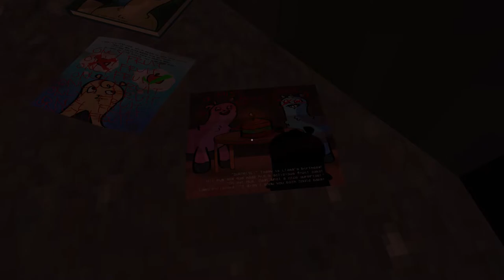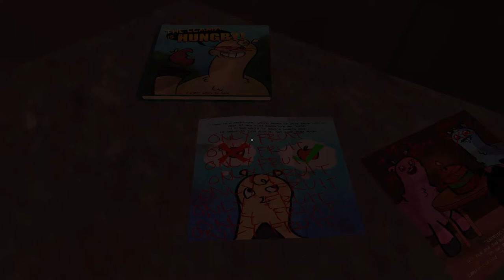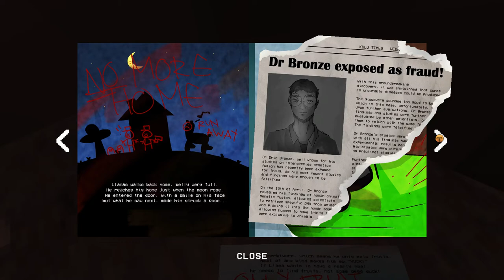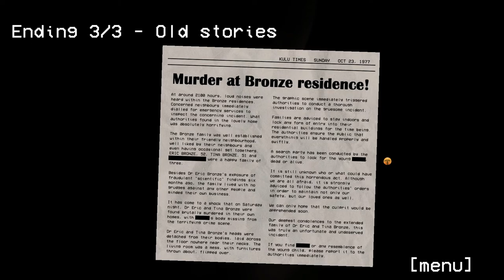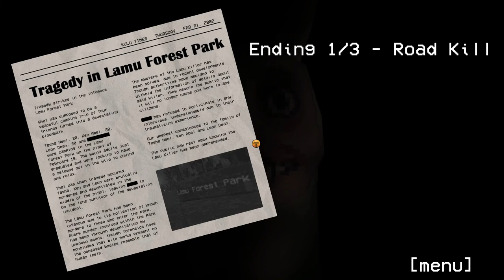Hungry Lamu (Full Game, No Commentary)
"I liked it. Seeing the villain's point of view is always interesting to me. Especially when the POV switches to protagonist soon after.

Now here's the question: How can Lamu teleport? I want to be able to teleport while playing as the villain!"